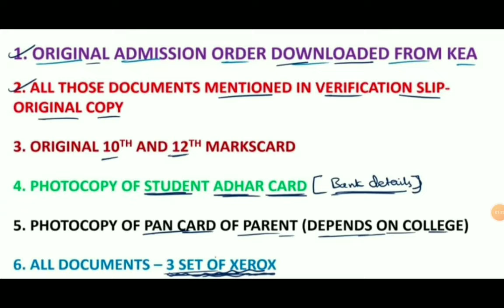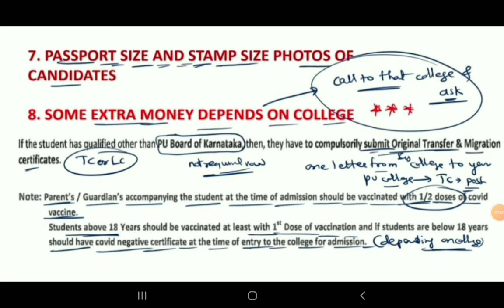SOME CHANGES IN DOCUMENTS REQUIRED DOCUMENTS FOR ADMISSION THROUGH KCET|students solution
Upi id:hatersvtu@ybl

kcet admission order download 2021,
kcet admission process,
kcet admission process 2021,
kcet admission ticket 2021,
kcet admission fee payment procedure,
kcet admission order,
kcet college admission,
admission order cet,
ccet chandigarh admission,
gcet admission procedure,
get direct admission,
mh cet admission process 2021,
mh cet admission,
mh cet admission process,
mh cet law admission process,
mh cet law admission process 2021,
mh cet mba admission process,
admission process after mh cet law,
how to download kcet admission order,
pgcet admission process